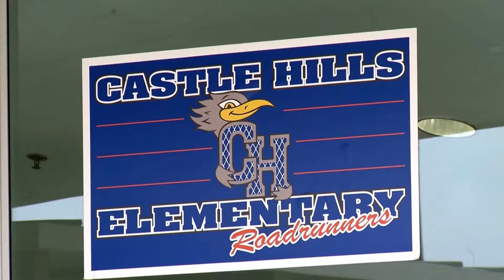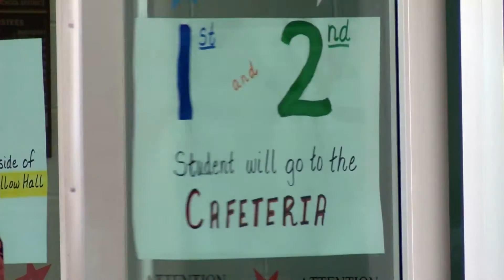Castle Hills Heads Back to School HD